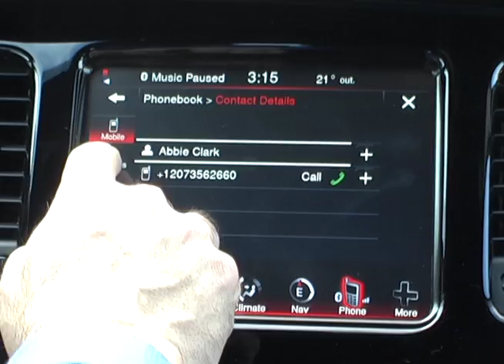Making Calls with UConnect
How do I make a call from my Uconnect radio in my Chrysler, Dodge, Jeep or Ram truck vehicle? Noel harken, Sales Associate at Papa's Chrysler Dodge Jeep Ram near Hartford, CT shows how to make a phone call through your UConnect radio with your Iphone or Android.